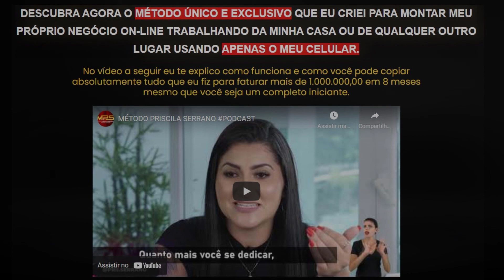[COMO GANHAR DINHEIRO NA INTERNET] SER UMA PESSOA MAIS POSSITIVA DICA Pri Serrano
🎓 Método Priscila Serrano - MPS Vou te dar mais 6 Bônus de presente para alavancar ainda mais seu faturamento! LINK ABAIXO! 👇
[COMO GANHAR DINHEIRO NA INTERNET] E SER UMA PESSOA MAIS POSSITIVA DICA Pri Serrano
AFINAL! QUEM É PRISCILA SERRANO
Mãe e empresária, já faturei + de UM MILHÃO E MEIO em apenas 10 meses no mercado digital, mas minha história não foi sempre assim.

Nascida e criada em uma das maiores comunidades do Rio de Janeiro, de família muito humilde, onde por diversas vezes precisávamos procurar comida no lixo para nos alimentar. Lembro – me como se fosse ontem das inúmeras vezes que eu e meus irmãos íamos para o lixão de Itaoca localizado no Complexo do Salgueiro em São Gonçalo – RJ, montados numa carroça com meu pai.

Em contrapartida eu sempre fui contra o sistema e resolvi que não iria mais aceitar aquela situação.

Aos 14/15 anos eu já comecei a trabalhar para ajudar os meus pais a terem uma vida melhor.

Logo ao 18 resolvi sair de casa em busca da minha liberdade e independência.

Durante o dia eu trabalhava em uma empresa e a noite em outra para complementar a minha renda e assim conseguir sustentar meu filho. Entretanto, assim como milhares de brasileiros acabei sendo demitida no início da pandemia e tive que mais uma vez me reinventar. Foi nesse momento que conheci o Mercado Digital e mudei completamente a minha realidade financeira.

E foi pensando em você, que assim como eu almeja mudar de uma vez por todas a sua realidade financeira, que eu decidi juntar em um único Método todas as minhas estratégias e revelar todos os segredos que ninguém te conta para que você passe a ter sucesso assim como eu.